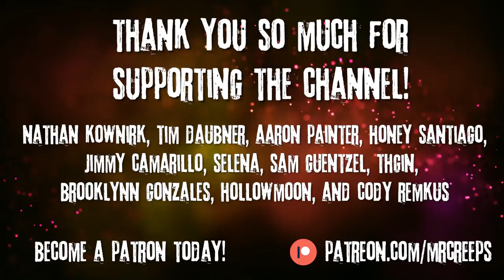"I Was A Park Ranger In A Fire Watch Tower, But I Was The One Being Watched" Creepypasta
The eyes are everywhere...

AUTHOR & ARTIST:
► Written by: SunHeadPrime/